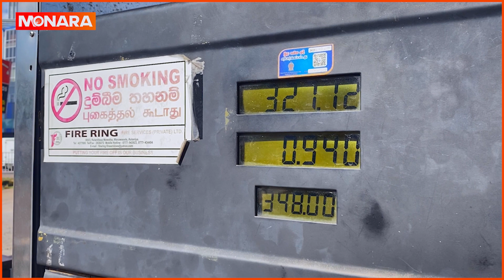ඇමති දන්න අපි නොදන්න QR || oil price || QR Code || Kanchana Wijesekera || Day Vlog || Exclusive